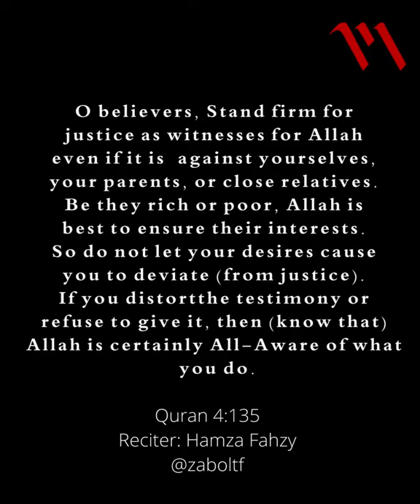What happened to the image of Black Muslim Leadership?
For Black History Month, umMah.nation dives into the history of why/how the American Muslim image has changed throughout time. During the 50s and 60s, Black Muslims were the leaders of the Muslim community. So, how is it possible that in a supposedly less racist time they no longer are; is it because of racism within the Muslim community?